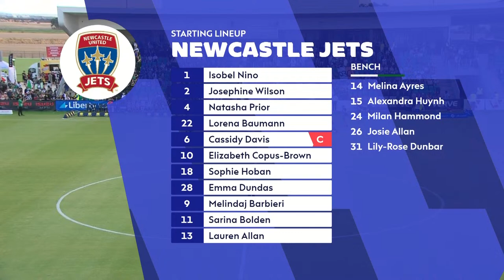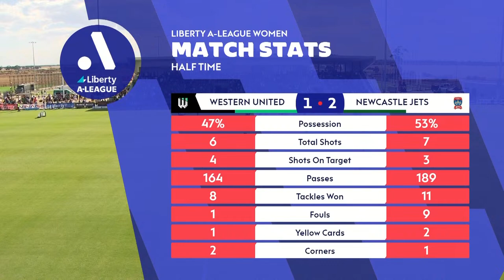2023-2024 Liberty A-League - Round 20 - Western United v Newcastle Jets